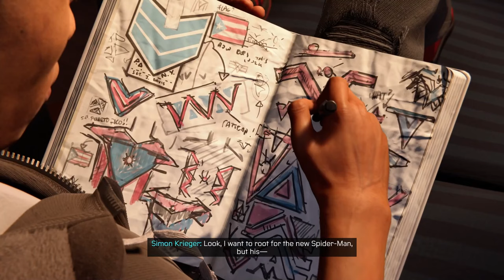Marvel's Spider-Man: Miles Morales Gameplay Walkthrough Part 3 - The Tinkerer!?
Welcome to Marvel's Spider-Man: Miles Morales Part 3! We continue our new Spider-Man PS5 Gameplay with Miles Morales battling The Tinkerer and saving the people from the collapsing bridge!

More information about SpiderMan milesmorales MarvelsSpiderman on PlayStation5 PS5 played by ZebraGamer